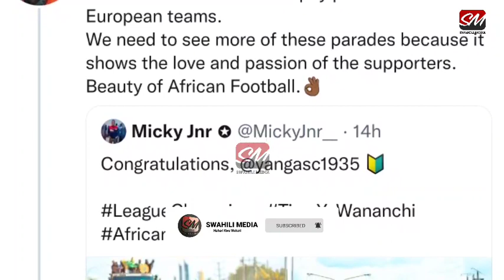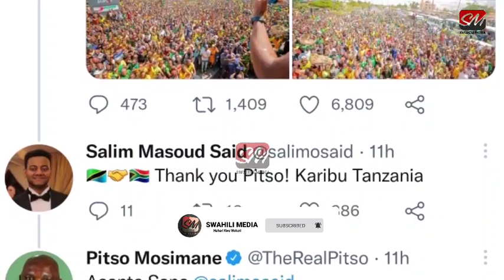Utashangaa...!!! Pitso Mosimane Aipongeza Yanga Kwa Ubingwa Ashangazwa Na Parade Ya Kutembeza Kombe